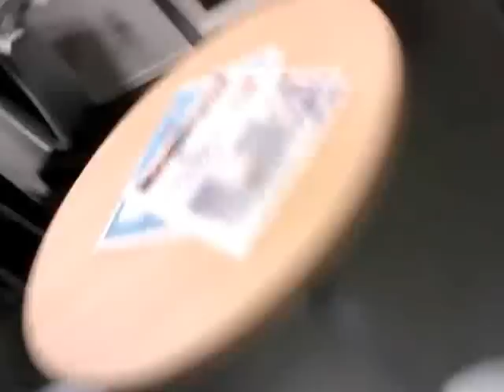Le rototo de la mort qui tue